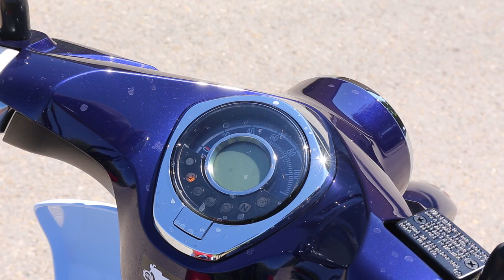VLOG: Honda Super CUB 125 - Fahreindrücke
von